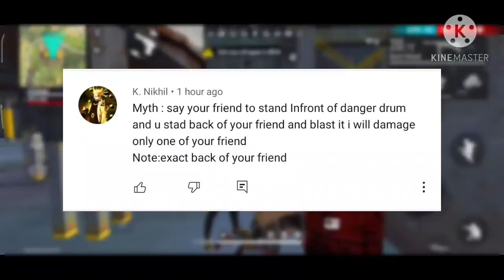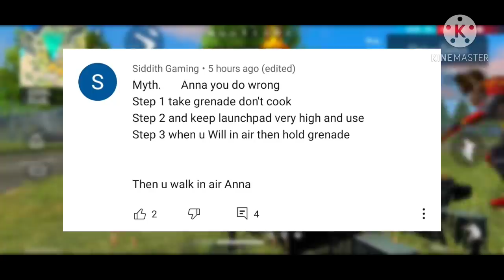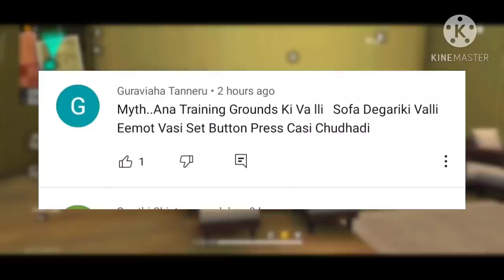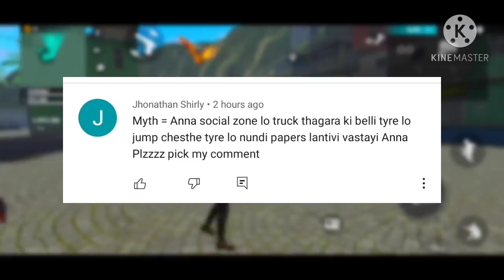TOP 8 MYTHS IN FREE FIRE || MYTHBUSTERS || AV-DINO